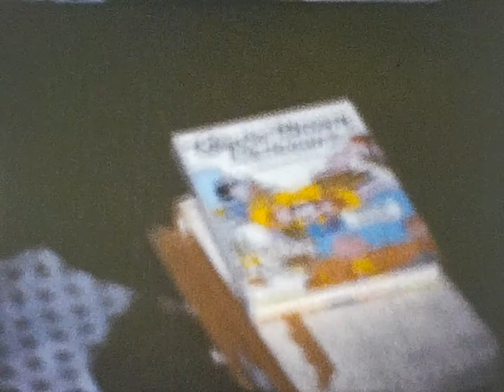Peter Clarke Home Movies: Christmas 1975